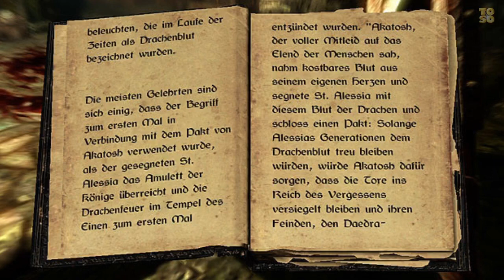SKYRIM LETS READ PLAYLIST-INTRO